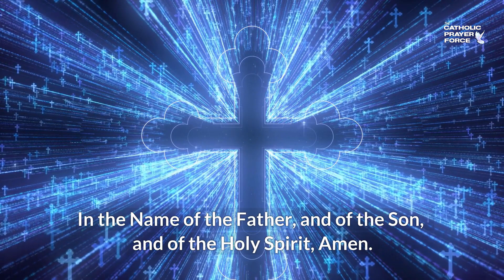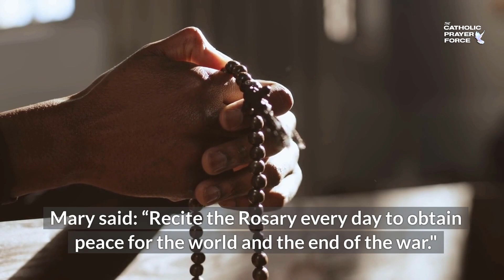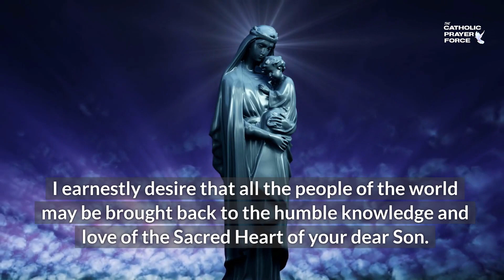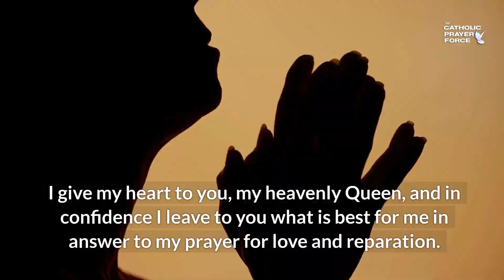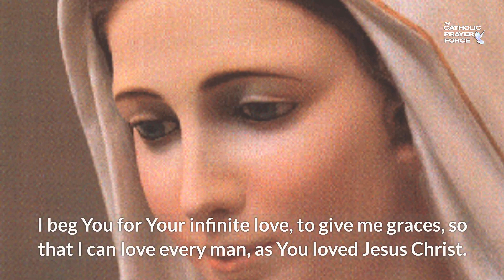August Daily Prayers | What Mary So EARNESTLY Begged For at Fatima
August Daily Prayers to be recited every day during August, the Month of the Immaculate Heart of Mary.

Dedication to the Immaculate Heart of Mary:
Immaculate Heart of Mary, my Mother, I come to you in childlike prayer. I earnestly desire that all the people of the world may be brought back to the humble knowledge and love of the Sacred Heart of your dear Son. I pray, dear Mother of my God, that the wonderful beauty and purity of your own Immaculate Heart may so win our souls that we may detest all sin and dedicate our lives to the honor and glory of the God who created us.

You revealed the secrets of your own sad heart at Fatima and begged for penance, prayer, and conversion of the world to God. What more can I do than unite my heart to yours in this great yearning? What can I add but the fervent prayer that all the world may listen to your pleading?

I give my heart to you, my heavenly Queen, and in confidence I leave to you what is best for me in answer to my prayer for love and reparation.

Immaculate Heart of the Mother of my God, I implore through your powerful intercession, the conversion of the hearts of men, complete victory over sin, and the return of the peace which you have promised. Amen

Prayer to Our Lady of Medjugorje:
O my Mother, Mother of goodness , love and mercy, I love you infinitely and I offer you myself. By your goodness, your love and your grace, save me. I wish to be yours.

I love You infinitely, and I want You to keep me. From the bottom of my heart please, Mother of goodness, give me Your goodness. Arrange for me to acquire Paradise through it. I beg You for Your infinite love, to give me graces, so that I can love every man, as You loved Jesus Christ.

I offer myself totally to you and I want you to follow my every step. Because You are full of grace, and I will never forget it, Amen.

Timeline:
00:00:01  Opening Prayer To Jesus Through Mary
00:01:58 Dedication to The Immaculate Heart of Mary
00:04:03  Prayer to Our Lady of Medjugorje
00:04:50 Closing